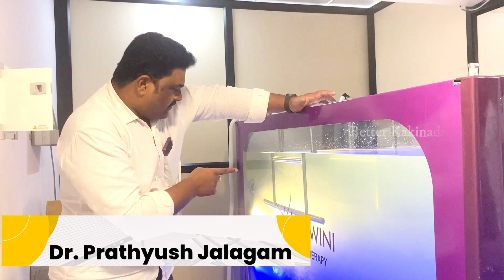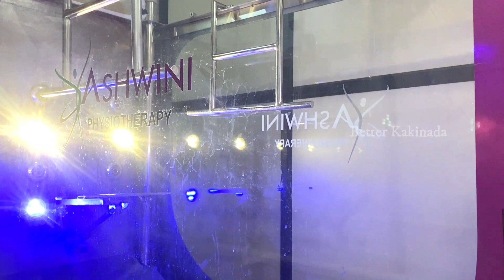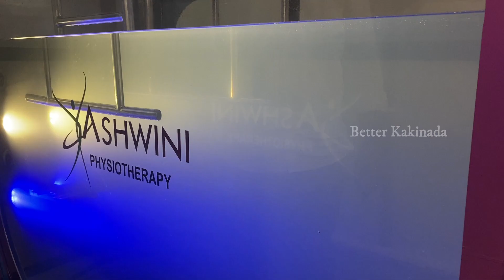Benefits of Underwater Treadmill | Hydrotherapy | Underwater Treadmill Dr.Prathyush Jalagam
Benefits of Underwater Treadmill for Humans | Hydrotherapy Equipment | Underwater Treadmills
Underwater Treadmills | Hydrotherapy Equipment
Underwater Treadmill for Aquatic Therapy

Ashwini Physiotherapy and Rehabilitation Centre - Kakinada